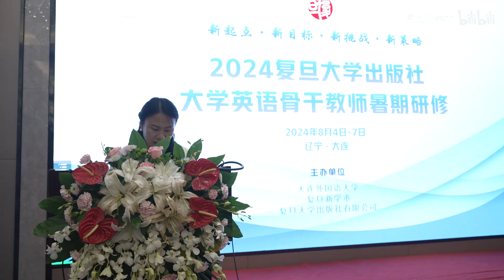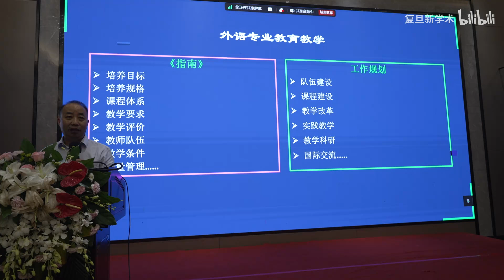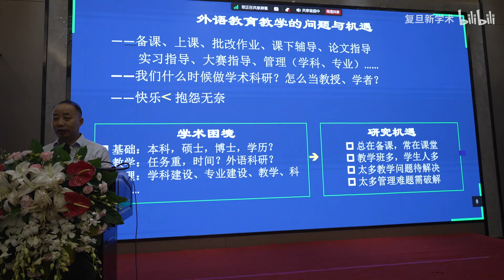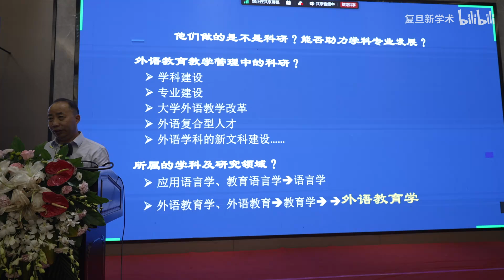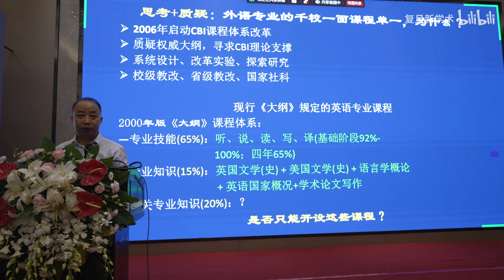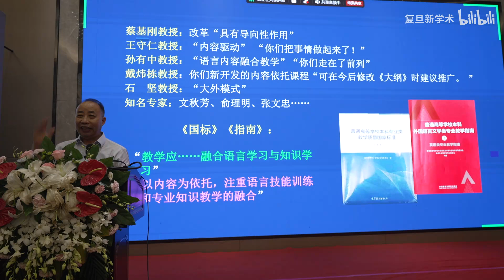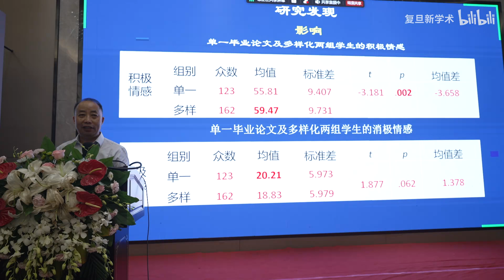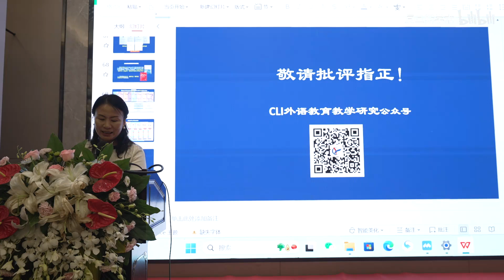常俊跃：教研同频、师生共进——对外语教师发展的认识与思考 - FDU 复旦人 - FDU 复旦人